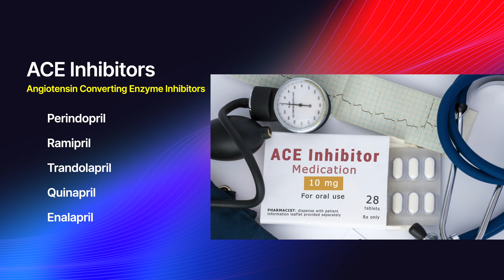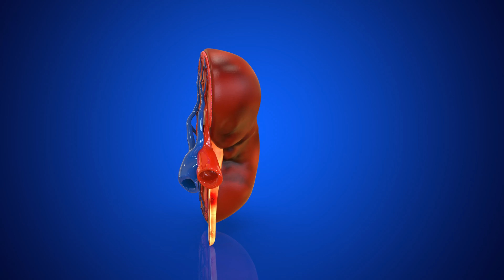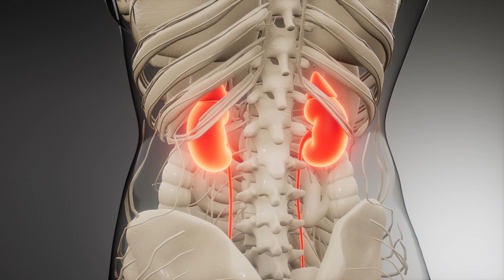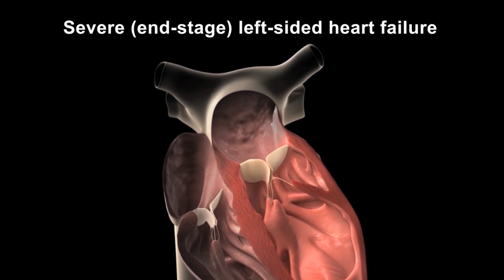All about ACE Inhibitors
Angiotensin-converting enzyme (ACE) inhibitors are commonly used medicines that help relax the veins and arteries to lower blood pressure. ACE inhibitors prevent an enzyme in the body from producing angiotensin II, a substance that narrows blood vessels. This narrowing can cause high blood pressure and forces the heart to work harder. Angiotensin II also releases hormones that raise blood pressure. This class of medicine is also used in those who have weakening of the heart muscle (as seen with congestive heart failure) and has benefits in patients with kidney disease and diabetes. Here Prof Barlis introduces what these medicines are.